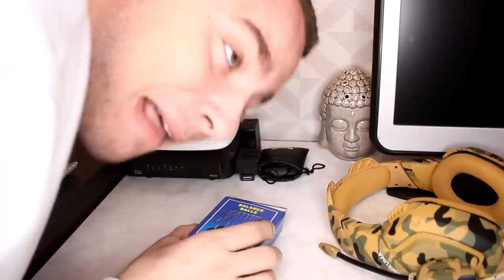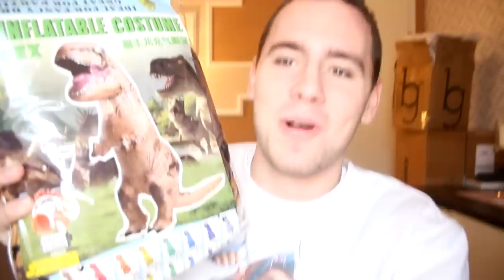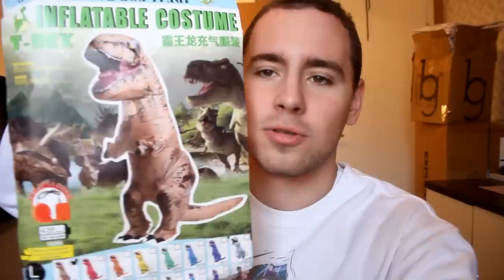ZANIMLJIVE STVARI KOJE SAM KUPIO ONLINE 7 💸